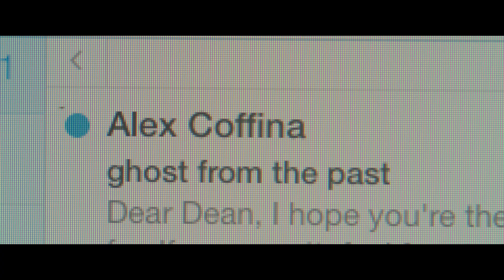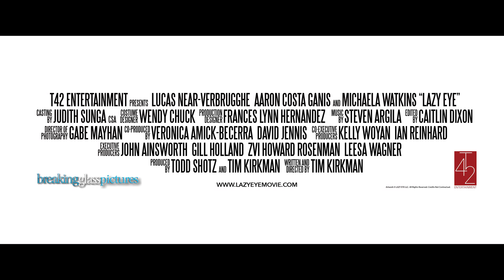Lazy Eye Trailer (2016) | Breaking Glass Pictures | BGP Indie Movie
Trailer (2016) | Breaking Glass Pictures | BGP Indie Movie

Passions re-ignite and secrets revealed when a graphic designer reconnects with the great, lost love of his life for a weekend tryst at a house in the desert near Joshua Tree.